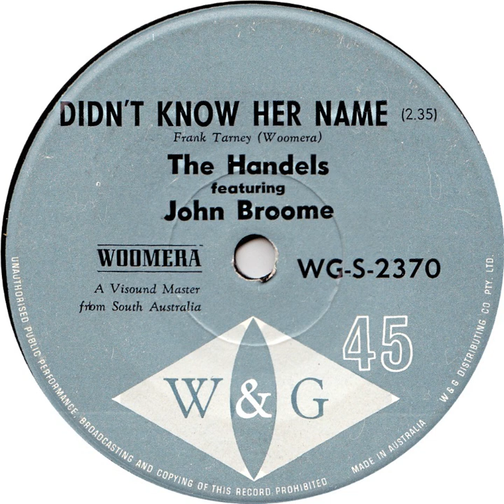Johnny Broome and The Handels - Didn't Know Her Name (1964)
For more info on this band